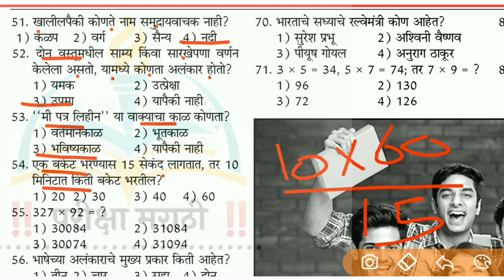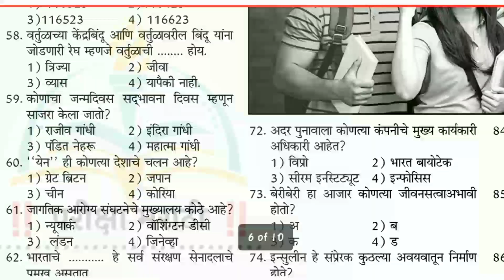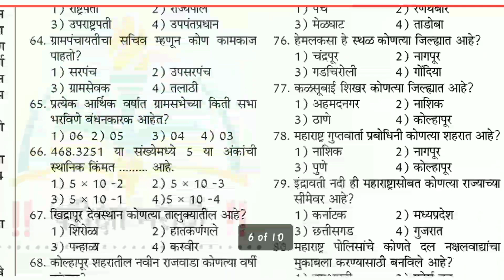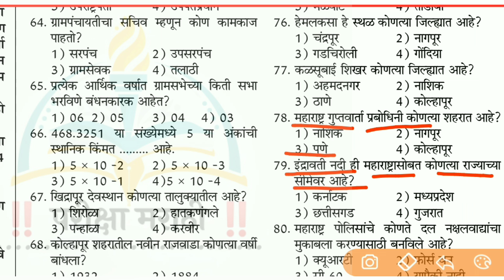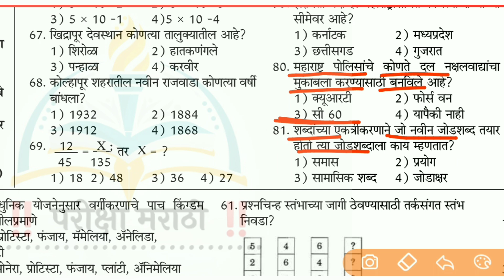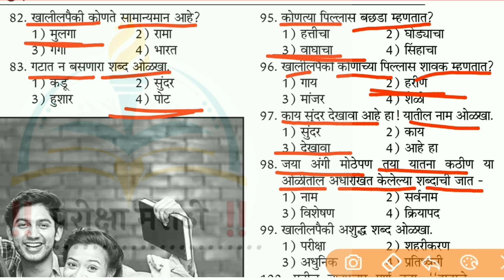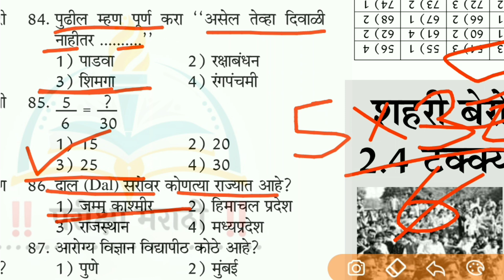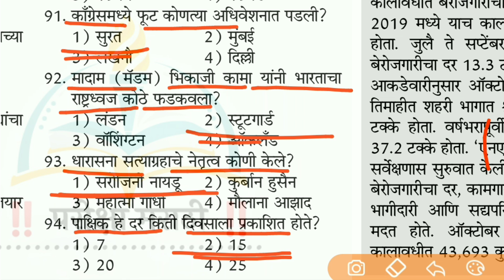महाराष्ट्र पोलीस भरती 2021 प्रश्नपत्रिका संच,कोल्हापूर पोलीस भरतीला विचारलेले प्रश्न, पोलीस भरती imp